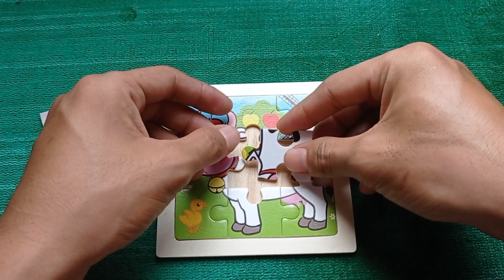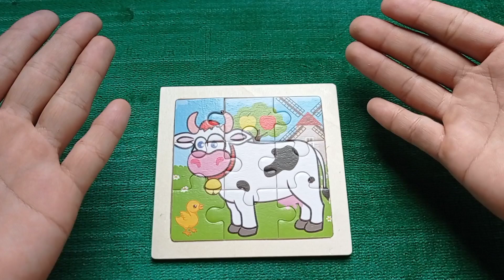A cute cow is in the park with bird - put together a puzzle for toddlers Cw and Bird Puzzle Playtime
we are putting together a cow puzzle for children in which there are 9 elements.

Play
Puzzles
Children
Education
Learning
Cognitive development
Problem-solving
Critical thinking
Fun
Entertainment
Toys
Games
Creativity
Developmental skills
Spatial awareness
Motor skills
Jigsaw
Learning through play
Playtime
Educational toys
Jigsaw puzzle for kids
Play With me puzzle
Puzzle animal
puzzle vehicles
puzzle for toddlers
Puzzle for toddlers